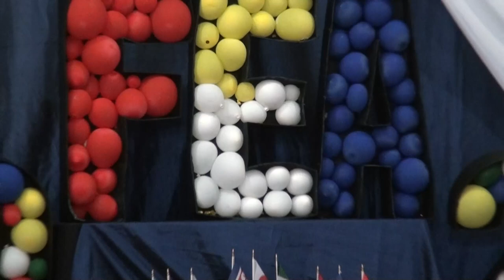El 29 de agosto pequeños de preescolar mostrarán sus talentos en el festival circuital